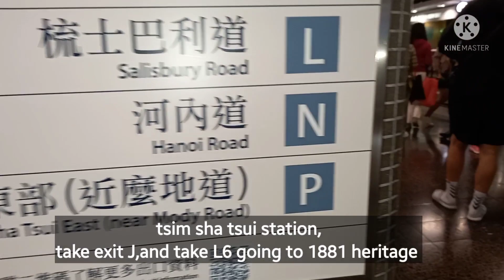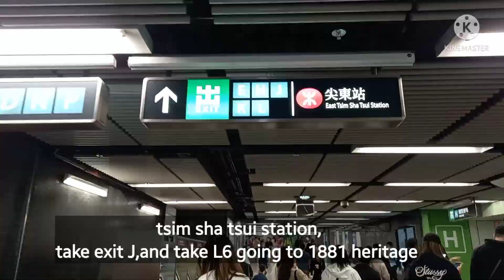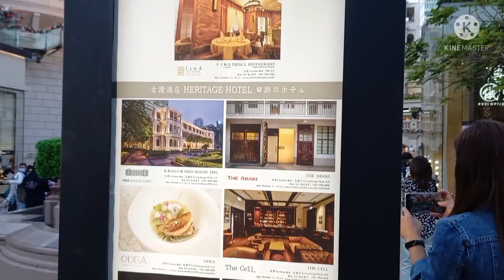1881 Heritage Hongkong! Christmass Decor 2021 |How to get there? | Anne Kutis Vlog